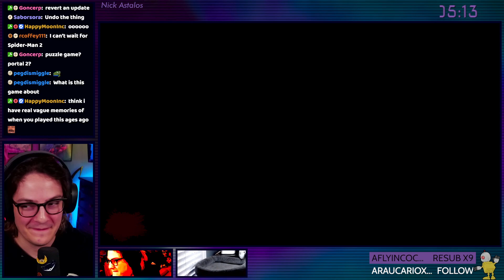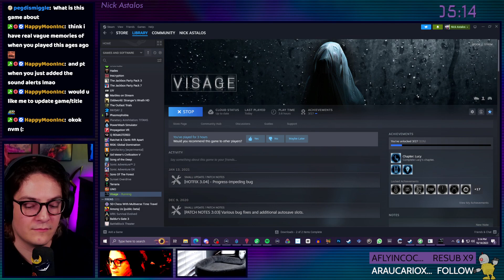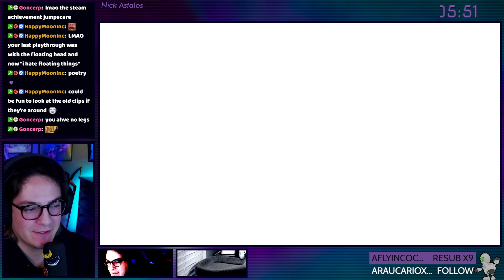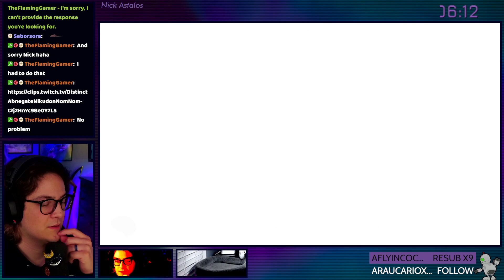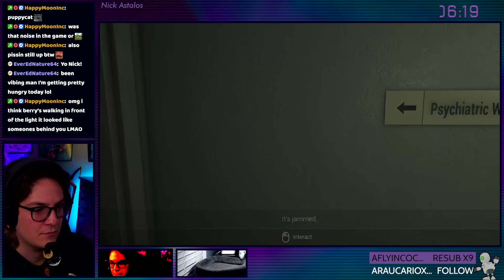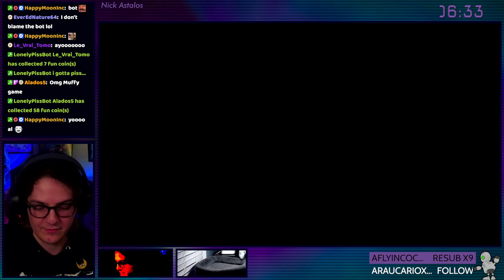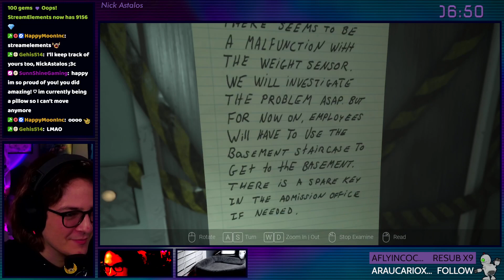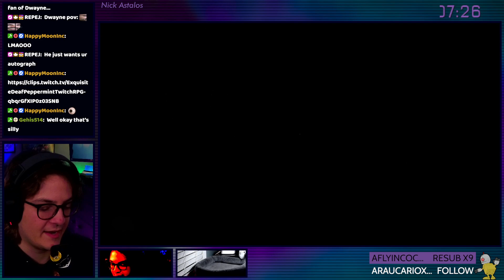scariest game ive played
returning to this... and doing a different chapter ig
Streamed October 14th 2023 (part 2 of 4)